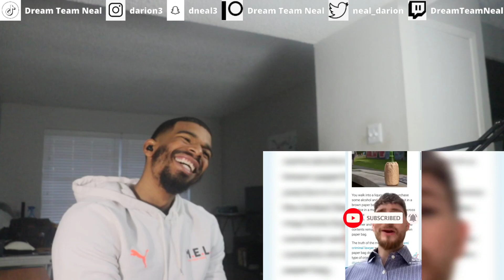AMERICAN REACTS TO What's The Most Annoying Thing About Americans | AMERICANS RESPOND COMPILATION